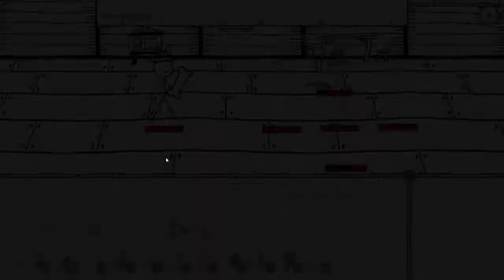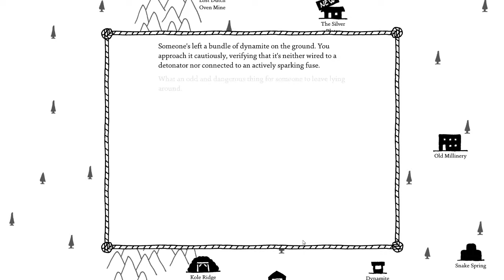West of Loathing - Josiah Plays! One-Shots (12 of ?) [Blind] [Twitch Stream]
Trying out this odd new game, West of Loathing, just released, by the makers of the long-running browser game Kingdom of Loathing.  I'm not yet sure if this will be a full playthrough, but for now it's just a series of one-shot videos.  We'll see how far into the game I get.

I'm playing with all graphics settings maxed out, at 1920x1080 resolution.  All videos are recordings from a live stream on Twitch, using Open Broadcaster Software.

"West of Loathing" West Loathing "Kingdom of Loathing" "Let's Play" Let's Play LP Playthrough Walkthrough Gameplay One-Shots One-Shot RPG "Role-Playing Game" Role-Playing Turn-Based "Turn Based" Tactical "Party Based" Party-Based "Josiah Plays!" Josiah Games "Video Games" PC Gaming "PC Gaming" "PC Games" Twitch Stream